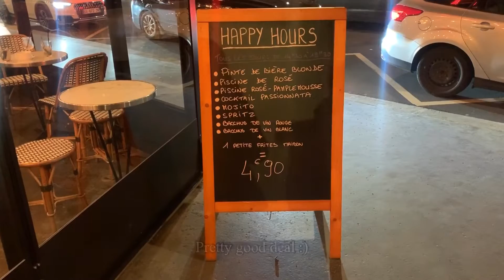[VLOG] Singaporean living in Paris (Bank trip, Asian food, Manicure, Happy hour)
Daily life of a Singaporean in Paris